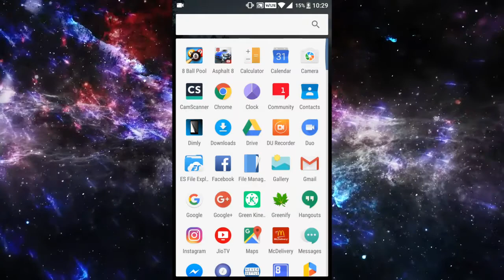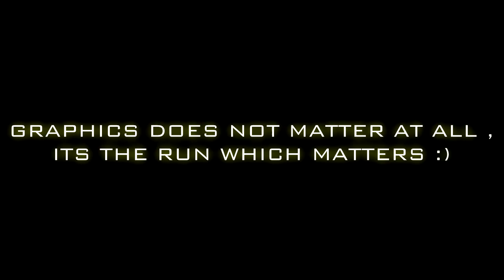A REPLY TO ........ COMMENTS !!!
I WANTED TO MAKE THIS CLEAR THATS WHY I MADE THIS VIDEO :)

I PLAYED WITHOUT ANY CHEATS OR HACKS HAS U CAN SEE , MANY PEOPLE MESSAGING ME HOW YOU GET THAT TIME ::::::::   ,, HERE'S THE ANSWER :)

RED TEAM :)